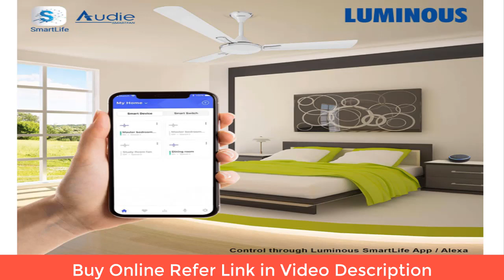Smart Ceiling Fan with Remote I Luminous Audie 1200mm I NewsVani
Buy online Smart Ceiling Fan with Remote I Luminous Audie 1200mm

Luminous Audie 1200mm Mirage White IOT Enabled Smart Ceiling Fan with Remote (White)